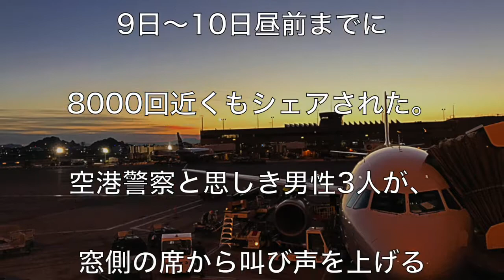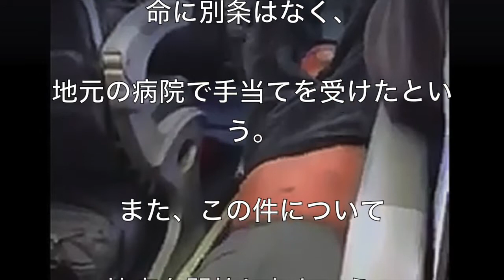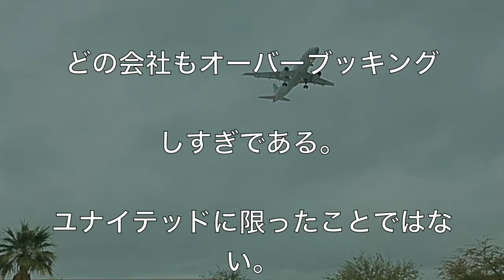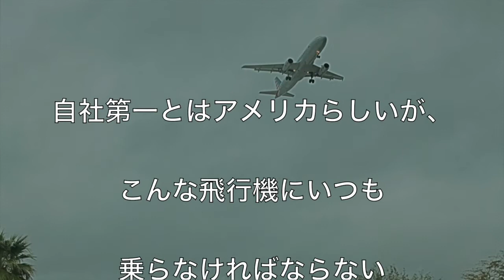ユナイテッド航空機、乗客引きずり出しの一部始終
オーバーブッキングのユナイテッド航空機、
乗客引きずり出しの一部始終

関連動画
【閲覧注意】ユナイテッド航空が過剰予約になった便からアジア人乗客だけを無理やり引きずり下ろす動画が拡散中！！！